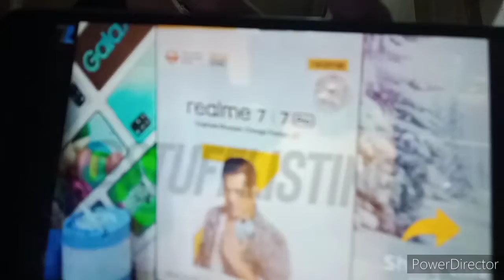TechNews#119 PocoX3 in Sep🔥🔥⚡⚡